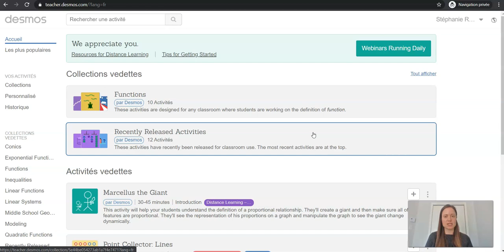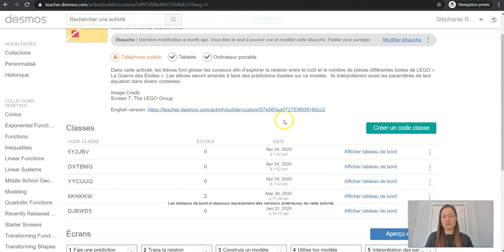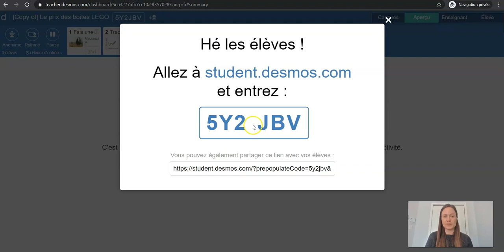Desmos - Partager une activité aux élèves